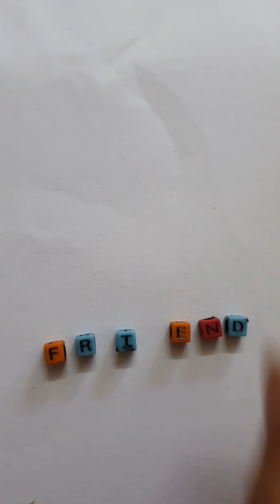Easy Friendship Band Making | Diy Friendship Band | 6 Amazing Diy Easy Friendship Band Idea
diyfriendshipband How To Make Friendship Band | Friendship Band Making at Home | Friendship Gift Ideas | Handmade Band
Diy Friendship bracelets 🤠🤩 friendship bands making at home